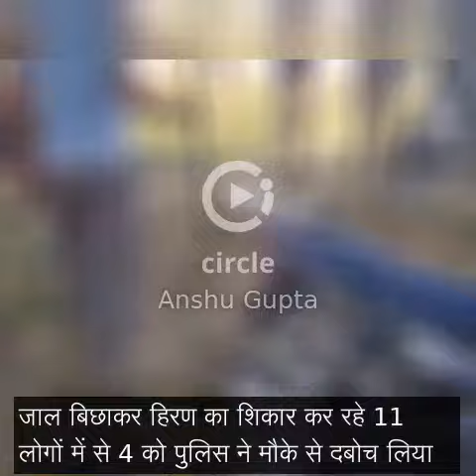Rajaram Nishad fatehpur is Up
Banda up Tindvari ghathna